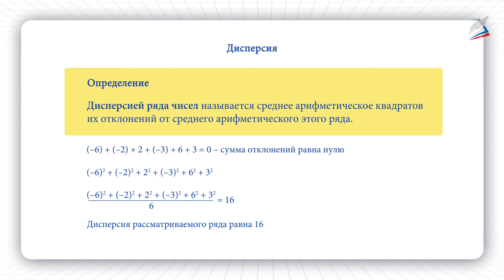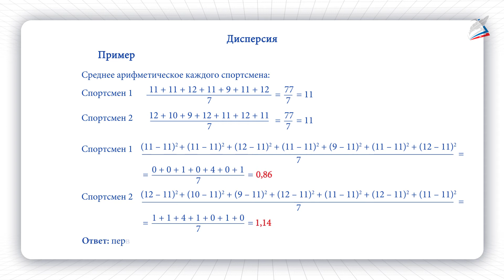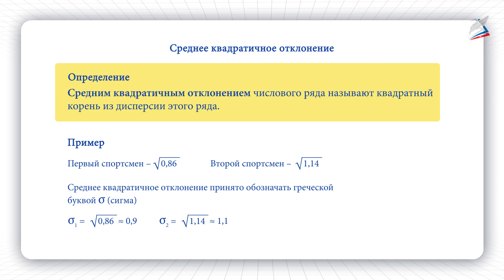Дисперсия и среднее квадратичное отклонение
- Урок 50. Дисперсия и среднее квадратичное отклонение